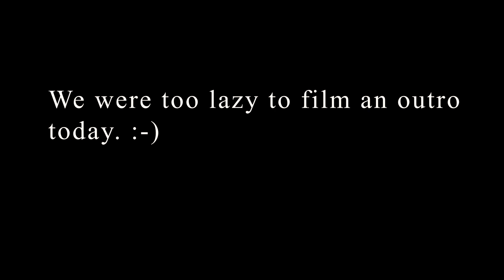Kayaking Off An Island In Phuket, THAILAND!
Another day in Phuket, Thailand! We kayaked around the island. WE LOST THE KAYAK!! O.o

Intro:
Goldfish -  Soundtracks And Come Backs